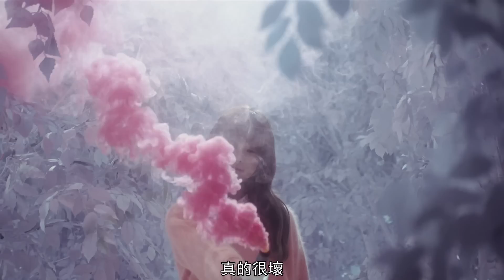[HD繁中] JUNIEL - 壞人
翻譯 轉自juniel吧 飯Pri團團團